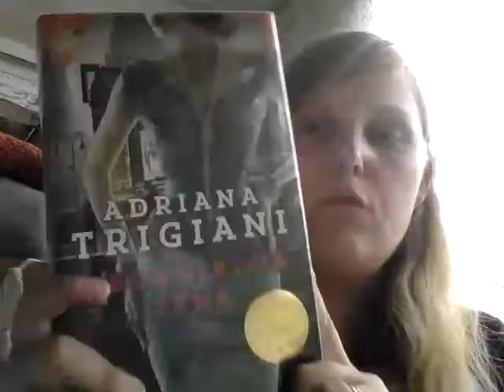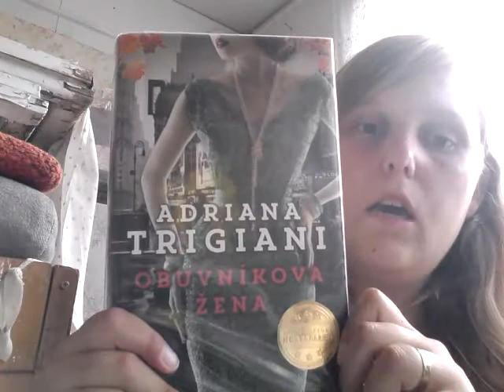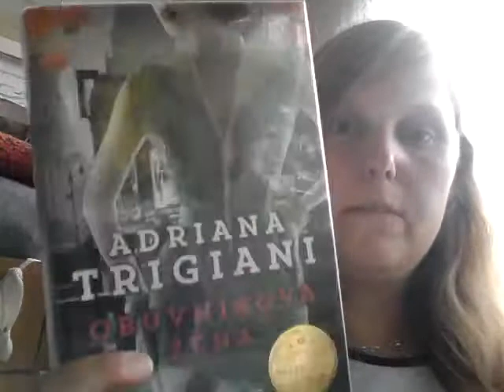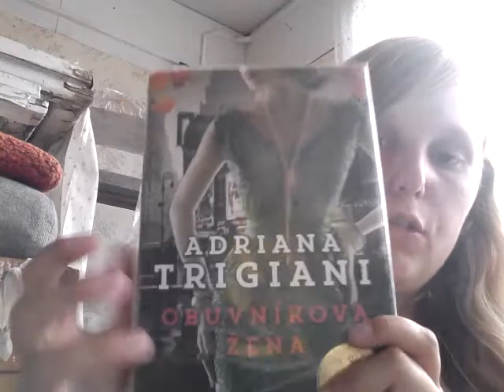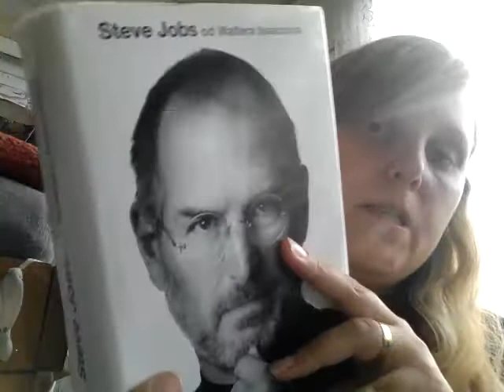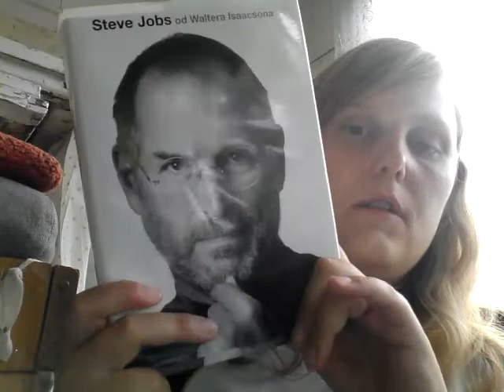týden s knížkou 9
Ahoj všichni přátelé knih,
Pro nedělní den jsem si pro Vás připravila shrnutí 36.týdne a mých knih.
Kniha Obuvníkova žena pro doplnění se odehrává v době první světové války a ve mně osobně toho velmi zanechala.

Natáčení proběhlo v přírodní scenérii - na zahradě - proto ta změna pozadí a trošku neuspořádání.